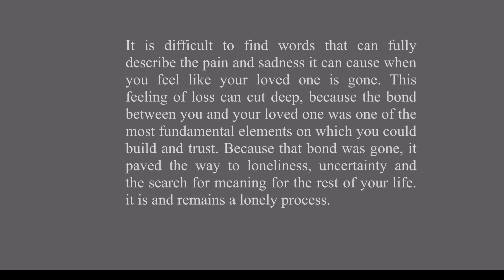When tomorrow never comes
I composed this music and wrote these words to express my feelings to all the people who lost their loved ones. I lost three family members in 1 year, my cousin, my aunt and my mother-in-law. It is my tribute to them.

'The weight of losing a family member often feels immeasurable, casting a shadow that lingers in the heart and mind. It is difficult to find words that can fully express the pain and sorrow when family members pass away. This sense of loss can be deeply painful, because the bond between you and them was a fundamental element on which you could rely and trust. These relationships form the bedrock of our existence, providing unwavering support, love, and a sense of belonging. When that bond is gone, it can pave the way for loneliness, uncertainty, and the search for meaning for the rest of your life.

Visuals made with AI